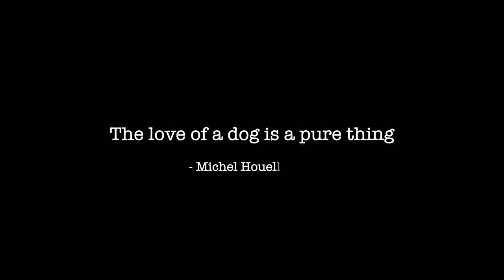Smudge the Boston Terrier 2nd birthday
Today is Smudges 2nd birthday, he had a rocky start to life but a more loving little dog you will not find, we are so lucky to have found him. He is a Boston Terrier and he bring chaos to order wherever he goes.

Time to answer the common pricing questions I am getting about the 718 GT4 / Spyder, the C8 Corvette and a few silly comments about dating and stuff.